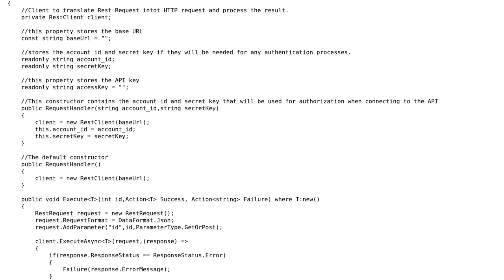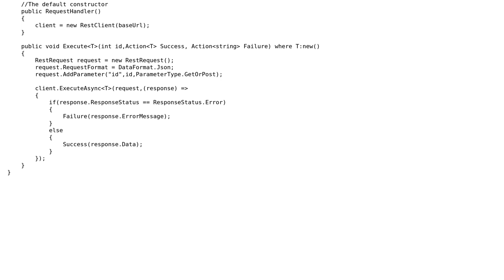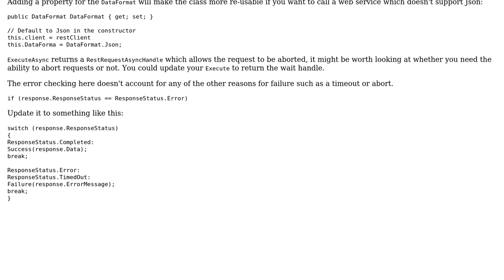Code Review: Review of a generic request handler class (RestSharp)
With thanks & praise to God, and with thanks to the many people who have made this project possible! | Content (except music & images) licensed under CC BY-SA | Music | Images & others | With thanks to user Trevor Pilley user svick user Joel Dean and the Stack Exchange Network Trademarks are property of their respective owners. You are responsible for your own actions.